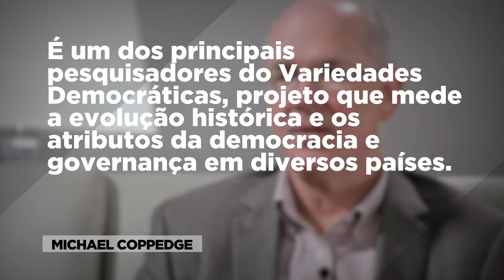Michael Coppedge analisa as variedades democráticas no mundo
Michael Coppedge analisa os tipos de democracia e os desafios para o aprimoramento da qualidade desse conjunto de práticas e princípios.

Coppedge é um dos principais pesquisadores do Projeto Variedades Democráticas, o qual é responsável pela elaboração de novas medidas a partir de centenas de aspectos da democracia e governança em praticamente todos os países do mundo desde o ano 1900.

O vídeo integra a série de entrevistas gravadas durante a 2ª Semana da Democracia em setembro de 2016 na cidade de Curitiba. Uma parceria da plataforma UM BRASIL com o Instituto Atuação.